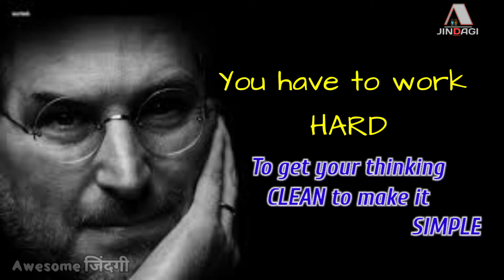Steve_Jobs_Success_Mantras apple_founder stevejobs_quotes stevejobs_famousquotes popular_quotes